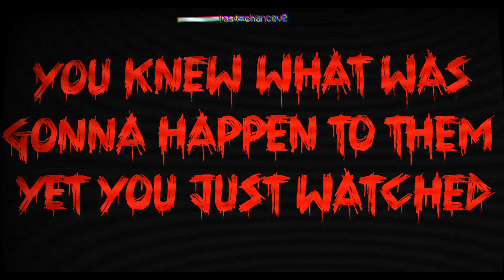FNF Last Chance